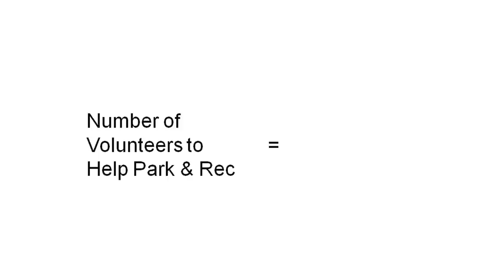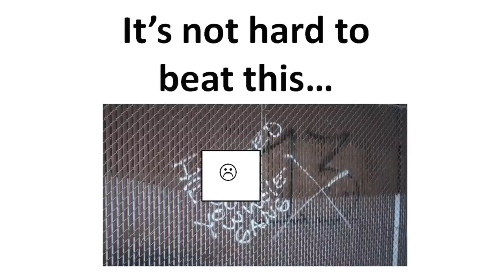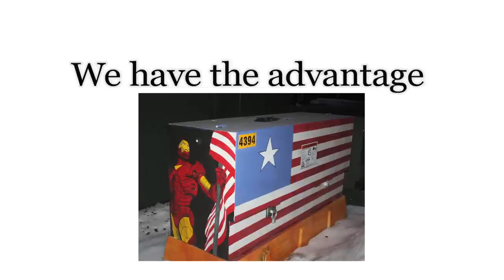Good graffiti: Geoff Smith at TEDxHoracePark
Having grown tired of the growing vandalism and vulgar graffiti in his town, Smith leverages his experience with volunteers and proposes a radical new way to defeat graffiti: not by beating it, but by happily joining in.  He introduces the subversive notion that it's not hard to do better work and that graffiti can be pleasing, enjoyable and rewarding.  He's proven that volunteers and artists will gladly step forward to replace ugly and hateful graffiti with their own work.  He is hopeful that the idea will spread not just locally, but to other cities and towns as people embrace this creative alternative to the traditional and near-futile scrubbing and white-washing of undesirable graffiti.

This follows upon his successful introduction in 2013 of a program called CHIP (Community Home Improvement Program) that in its first year harnessed over 700 hours of volunteer labor and over $40,000 in donations to help improve distressed homes in the Austin area -- a now award winning program that was recognized by the state wide Habitat for Humanity of Minnesota.  He was amazed with the overwhelming response by volunteers and existing organizations.  He looks forward to an expanded CHIP program and watching the creative explosion of Good Graffiti in Austin.